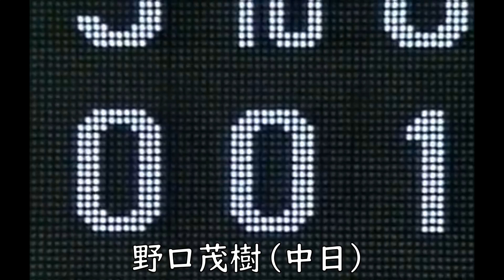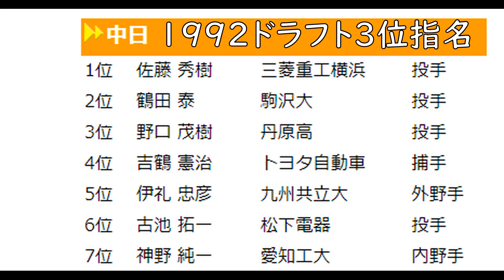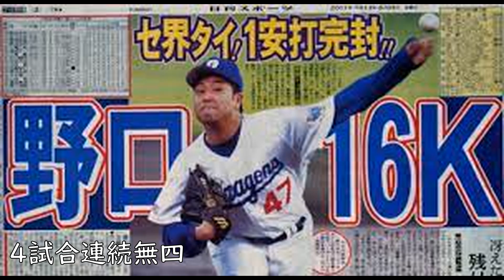【野口茂樹 スライダー】丹原高から中日ドラフト3位入団。巨人相手にノーヒットノーラン達成の瞬間は圧巻！絶品のスライダーを武器に1試合16奪三振のセ・リーグタイ記録も。タフなサウスポーで最優秀防御率2回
野口茂樹 投手はタフなサウスポーで中日ではコントロールの悪いピッチャーだったが1998年就任の宮田征典投手コーチの指導により改善し必殺の武器スライダーを生かしプロ6年目に開花！

翌年は19勝でリーグ優勝にも貢献しセ・リーグMVPを受賞。タイトルは最優秀防御率を2回獲得している。98年8月30日のヤクルト戦では延長12回を投げ203球という球数はこの日の野口を最後に現在まで1試合で200球以上投げた投手はいない。まあ今の分業制ではもうこの記録を抜くことは無理だろう。

成績が下降したにも関わらずFAで巨人に移籍も3年で僅かに1勝、、、、

通算成績・タイトル・表彰
281試合　81勝79敗2S   防御率3.69
最優秀防御率2回  最多奪三振1回
MVP